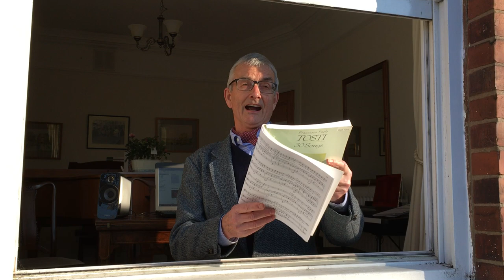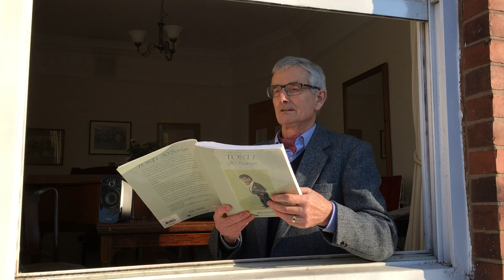William Griffiths Sings from his Window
Francesco Paolo Tosti: Vorrei Morire
William Griffiths  tenor,   Rob Colley  piano  (pre-recorded from isolation)